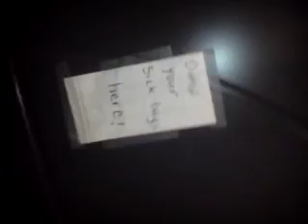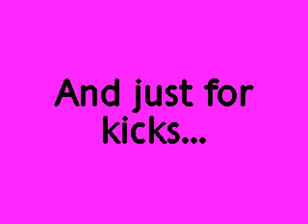Brittany Ferry Crew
Some funny pranks and random drunk folk